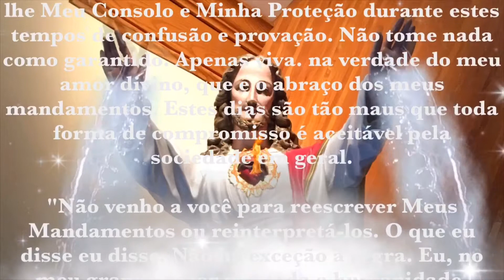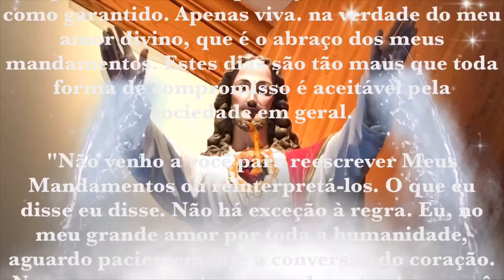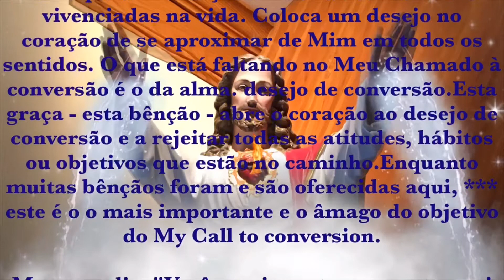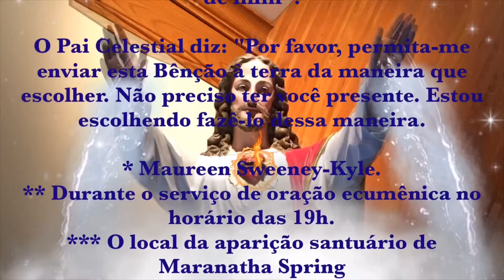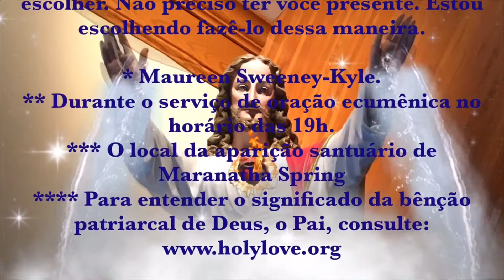MENSAGEM DE DEUS PAI 10 SETEMBRO 2019 HOLYLOVE.ORG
Meu Filho concederá Sua Bênção Apocalíptica nas noites de segunda-feira, quando Meu Mensageiro * estiver presente. ** Essa Bênção faz da mudança algo a ser buscado. depois de."

10 de setembro de 2019
Público

Mais uma vez, eu (Maureen) vejo uma Grande Chama que conheci como o Coração de Deus Pai. Ele diz: "Filhos, falo novamente com você da Chama do Meu Coração Paterno. Vim oferecer-lhe Meu Consolo e Minha Proteção durante estes tempos de confusão e provação. Não tome nada como garantido. Apenas viva. na verdade do meu amor divino, que é o abraço dos meus mandamentos. Estes dias são tão maus que toda forma de compromisso é aceitável pela sociedade em geral.

"Não venho a você para reescrever Meus Mandamentos ou reinterpretá-los. O que eu disse eu disse. Não há exceção à regra. Eu, no meu grande amor por toda a humanidade, aguardo pacientemente a conversão do coração. No momento do julgamento de cada alma, você não terá tempo para discutir seu caso. O veredicto já será decisivo e decisivo. Tudo o que você pode fazer é ouvir. O momento de fazer mudanças é agora, no presente momento. Eu digo essas coisas por amor.

Para ajudá-lo nas mudanças que você precisa fazer em sua jornada pessoal em santidade, Meu Filho concederá Sua Bênção Apocalíptica nas noites de segunda-feira, quando Meu Mensageiro * estiver presente. ** Essa Bênção faz da mudança algo a ser buscado. depois de."

Leia Deuteronômio 11: 26-28

Eis que hoje ponho diante de ti uma bênção e uma maldição: a bênção, se você obedecer aos mandamentos do SENHOR, seu Deus, que eu te ordeno hoje, e a maldição, se você não obedecer aos mandamentos do SENHOR teu Deus, mas afasta-te do caminho que hoje te ordeno, para seguir outros deuses que não conheces. "

PM.

Mais uma vez, eu (Maureen) vejo uma Grande Chama que conheci como o Coração de Deus Pai.

Maureen diz: "Pai Celestial, você poderia explicar a Bênção Apocalíptica?

O Pai Celestial diz: "É uma bênção que prepara a alma para mudanças ainda não contadas ou vivenciadas na vida. Coloca um desejo no coração de se aproximar de Mim em todos os sentidos. O que está faltando no Meu Chamado à conversão é o da alma. desejo de conversão.
.Enquanto muitas bênçãos foram e são oferecidas aqui, *** este é o o mais importante e o âmago do objetivo do My Call to conversion.

Maureen diz: "Você precisa estar presente aqui para recebê-lo?"

O Pai Celestial diz: "Assim como ocorre com Minha Bênção Patriarcal , o maior benefício é recebido aqui na propriedade e por essa Bênção nos cultos de segunda à noite - mas as pessoas podem enviar seus anjos aqui nas noites de segunda-feira para receber uma parte da Bênção."

Maureen diz: "Realmente não estou feliz que isso tenha acontecido apenas quando estou presente. Você não poderia dar sem mim? Você não precisa de mim".

O Pai Celestial diz: "Por favor, permita-me enviar esta Bênção à terra da maneira que escolher. Não preciso ter você presente. Estou escolhendo fazê-lo dessa maneira.

* Maureen Sweeney-Kyle.
** Durante o serviço de oração ecumênica no horário das 19h.
*** O local da aparição santuário de Maranatha Spring
Para entender o significado da bênção patriarcal de Deus, o Pai, consulte: